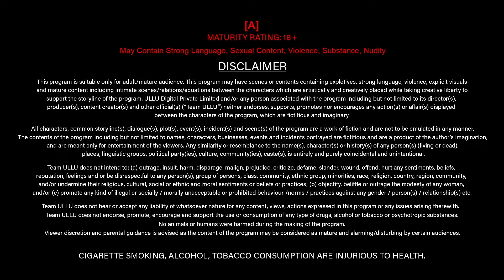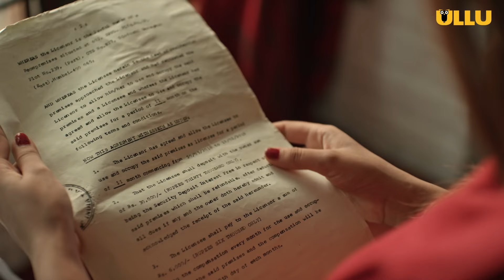Boyfriend Ke Sath Kiya Galat Kaam | Gaddar | Part- 02 | Ullu Originals | Subscribe Ullu App Now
Inspector Arun and his associate Vikram is on a hunt to find the culprits of a brutally killed couple, Uday and Usha. The only suspects in the case are the victim's own family. The investigation raises a question that was better unanswered, "Is blood really thicker than water?". The answer to which will leave everyone in an array of disbelief and distraught.